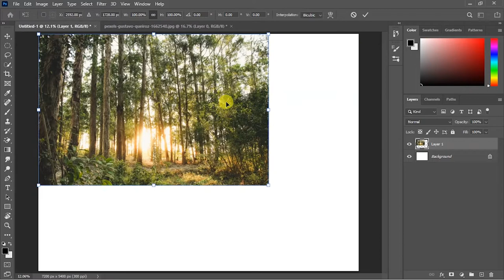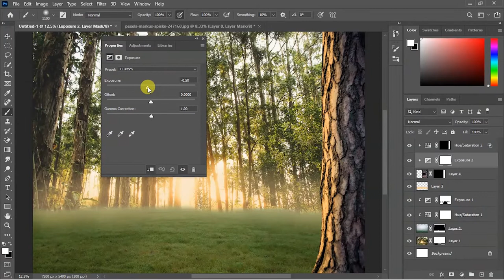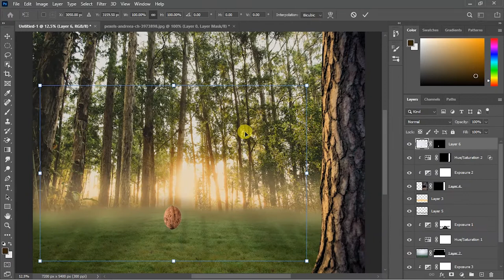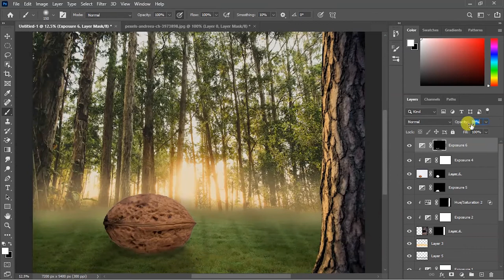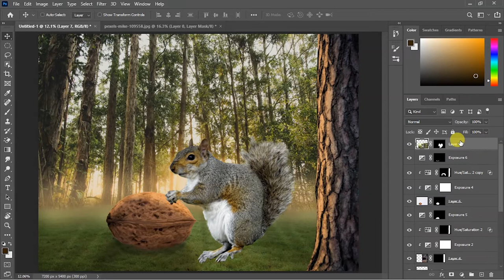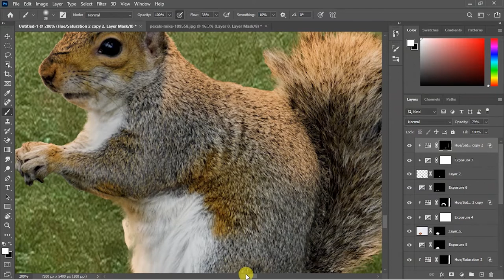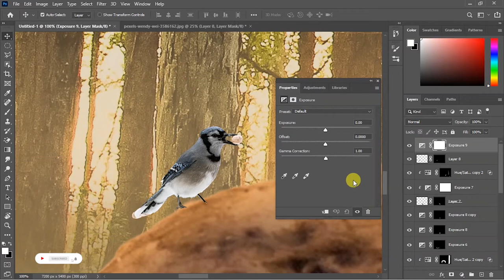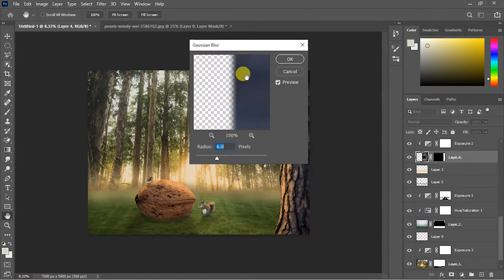Giant Nut Photoshop Manipulation | Speed Art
Welcome To Nael Production, In this video i will show you how i created The   The Giant Nut Manipulation in photoshop , Hope You Guys Like My Video, Don't Forget To Like & Subscribe.